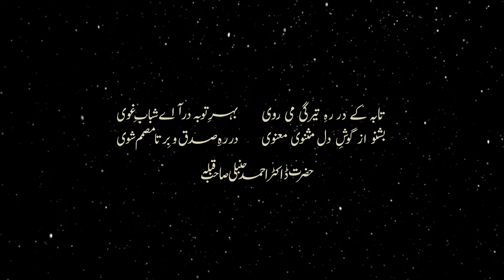Dars e Masnavi Rumi (Vol 4-Part 44) by Hazrat Dr Ahmed Hambali Saheb Qibla